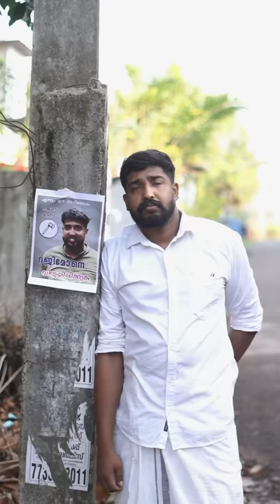മഞ്ഞുമ്മൽ ബോയ്സ് സോങ് ഇലക്ഷൻ പാരഡി